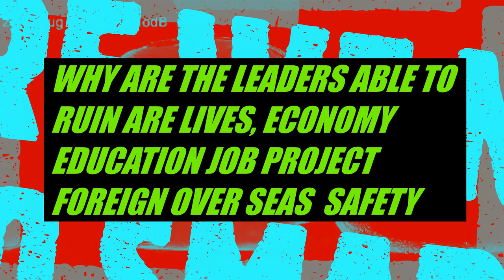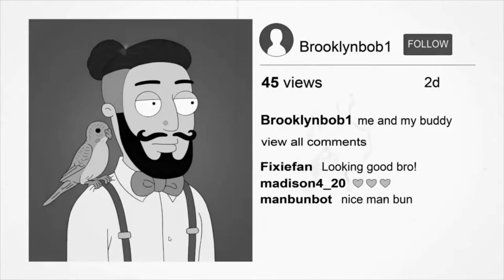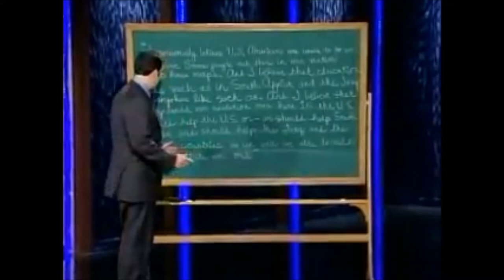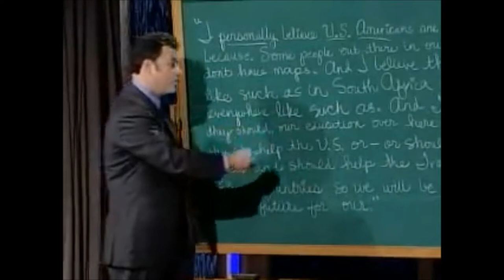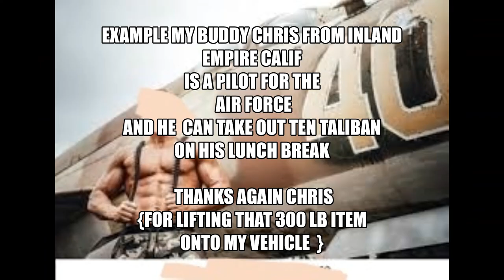why they are able to take advantage of us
t

ASKING RANDOM PEOPLE IF THERE STUPID!